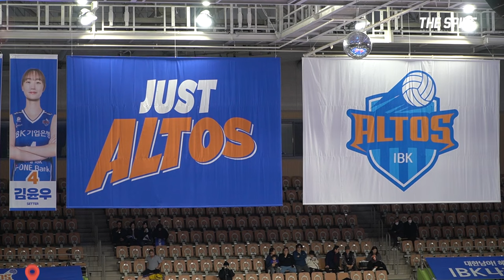[Winterview]김현정, '3세트 전 폰푼과 나눈 대화는..' | IBK기업은행vs페퍼저축은행| 김현정 인터뷰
IBK기업은행은 19일 화성종합경기타운에서 열린 도드람 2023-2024 V-리그 여자부 3라운드 페퍼저축은행 경기에서 세트스코어 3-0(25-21, 25-23, 25-19)으로 이기며 승점 3점을 따냈다.

그 현장과 김현정 선수의 인터뷰 함께 보시죠:)

영상_박진이 에디터

흥국생명은 5일 오후 인천 삼산월드체육관에서 열린 도드람 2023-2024 V-리그 3라운드 페퍼저축은행과의 홈경기에서 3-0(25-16, 25-22, 25-17) 완승을 거뒀다.

그 현장과 이주아 선수의 인터뷰 함께 보시죠:)